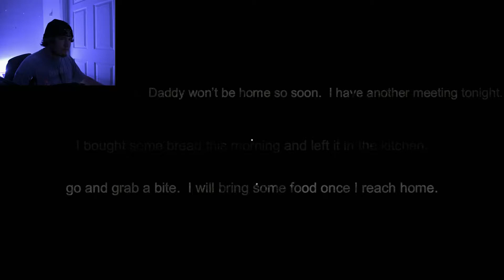Slenderman Mirror World | Hes back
Hes back and it's no longer for the papers it's for the kid's souls and you must go and find them in this hell world